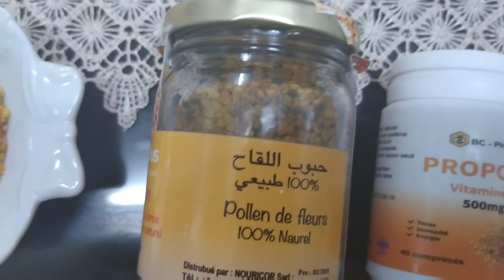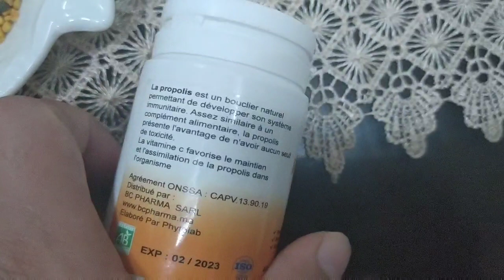فوائد حبوب اللقاح و البروبوليس و طريقة الإستعمال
لا تنسوا الإشتراك و تفعيل الجرس ليصلكم كل جديد